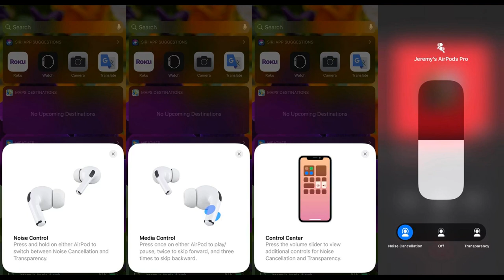One Chelsea bid ‘knocked back’ as two clear favourites emerge